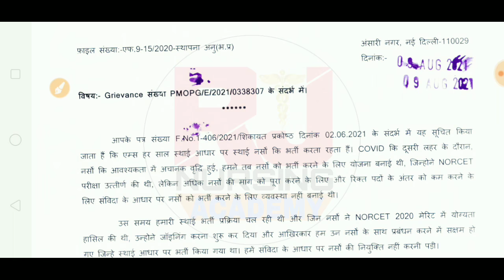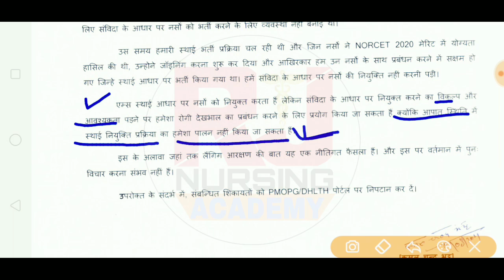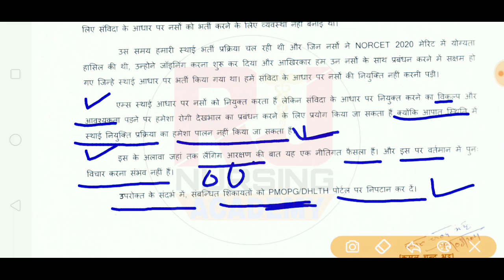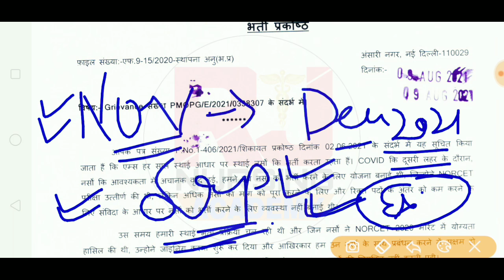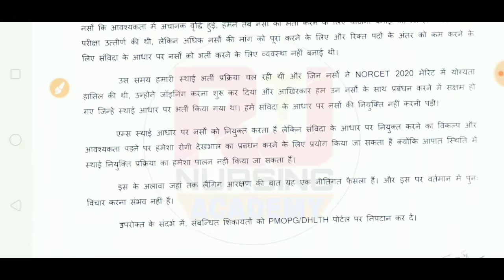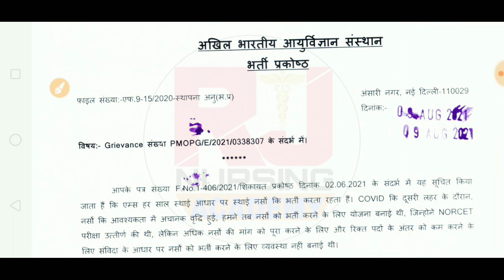NORCET नोटिफिकेशन 2021 कब आएगा... ? | 80:20 Big Update 😭😭| नही होगा बदलाव 80:20 में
AIIMS NORCET 2021 | 80:20 Big Update 😭😭| Aiims ने जारी किया नोटिस नही होगा बदलाव 80:20 में